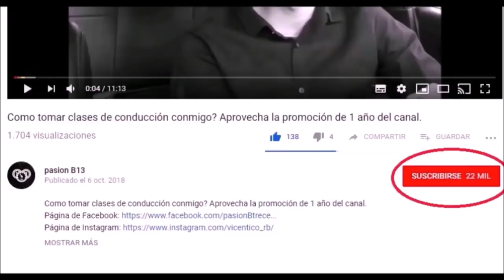COMO INCOROPORARSE a una AVENIDA, a una AUTOPISTA, a una VIA RAPIDA.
como incorporarse a una avenida,
como incorporarse a una via rapida,
como incorporarse a una autopista,
como incorporarse a una rotonda,
como incorporarse a la autopista,
como entrar a una avenida,
Punto ciego en los espejos,
Pasión b13 espejos,
Como conducir un auto,
David Gaspar,
Conduite facile,
otras busquedas en google que te ayudaran a mejorar tus tácticas son:
auto estándar.
auto manual.
auto mecanico.
Auto sincronico.
conducir.
conducir sincronico.
manejar.
manejo.
manejo defensivo.
manejo ofensivo.
vehiculo estándar.
vehiculo manual.
vehiculo mecanico.
Pasión b13,
auto estándar.
auto manual.
auto mecanico.
Auto sincronico.
conducir.
conducir sincronico.
manejar.
manejo.
manejo defensivo.
manejo ofensivo